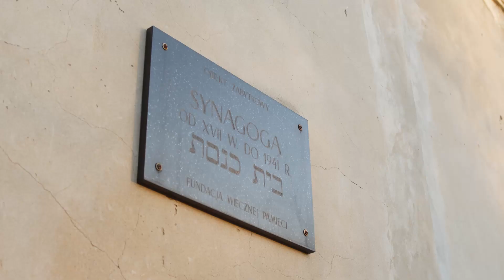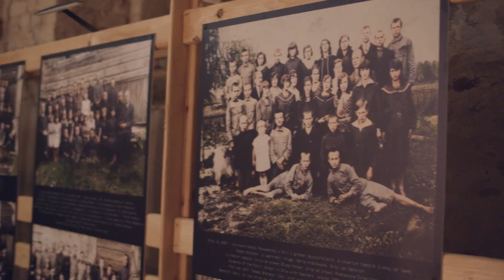Orla Synagogue Art Festival 2021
[PL] Wspomnienie Orla Synagogue Art Festiwal, który odbył się w synagodze w Orli.
[ENG] Video from the Orla Synagogue Art Festival, which took place in the synagogue in Orla.